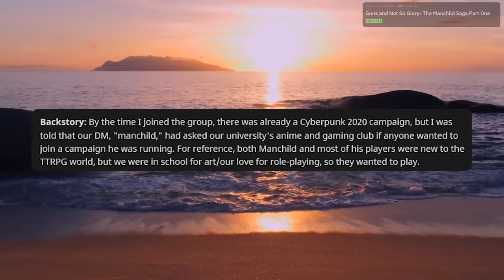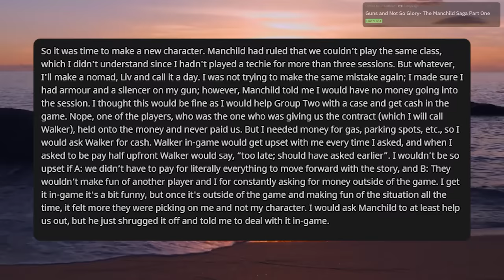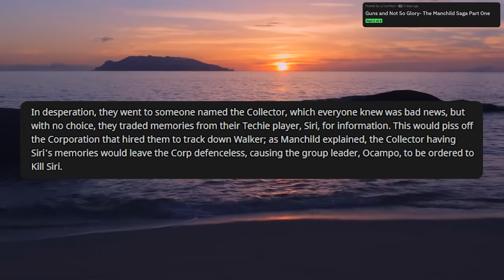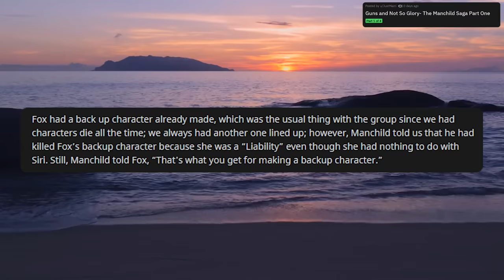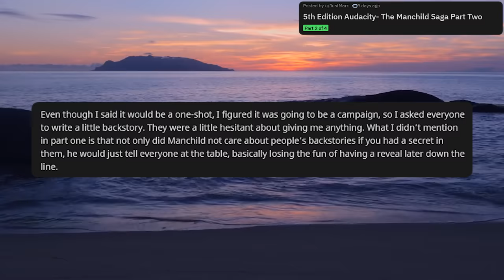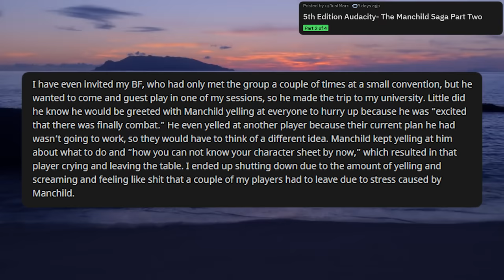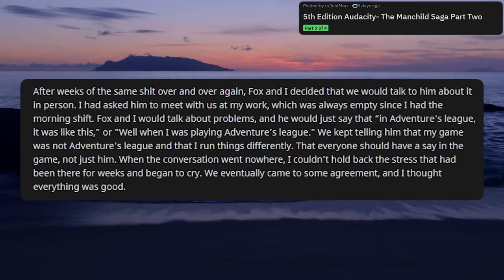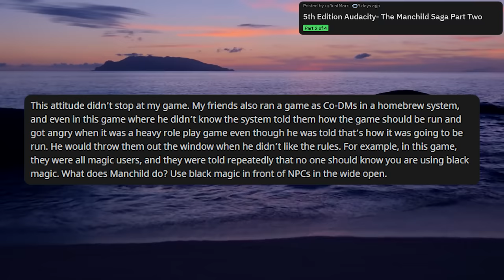Manchild Rages, Bullies When He Doesn't Get His Way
overgrown manchild hasn't matured past the age of 3

Thanks to u/JustMarri for the story!

Edited by Marshalice